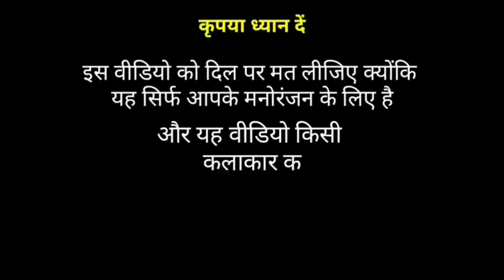Chane ke khet mein | ek do teen | Badi mushkil | Madhuri Dixit songs | माधुरी दीक्षित v.s बिल्लू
Madhuri Dixit,
Madhuri Dixit song,
Madhuri Dixit songs,
Madhuri Dixit old
, Madhuri Dixit old song, Madhuri Dixit new song, Madhuri Dixit new songs, Madhuri Dixit movie, Madhuri Dixit film, Madhuri Dikshit ke gane,, Madhuri Dixit all rights,